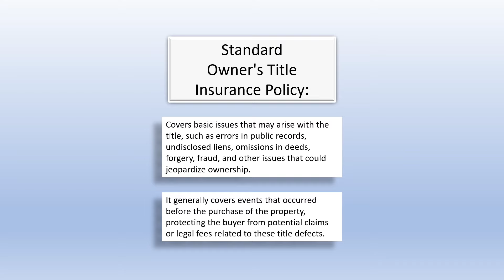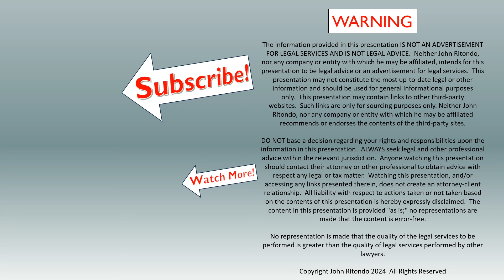Why you NEED Title Insurance - Fence Encroachments Explained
Are you wondering if title insurance will cover an encroaching fence on your property? In this video, we delve into the world of title insurance explained and explore how it can help with encroachment solutions. When it comes to land ownership, risk management is key, and a title policy can provide peace of mind. But what exactly does it cover, and will it protect you from an encroaching fence? Watch to find out how title insurance can help with landownership solutions and protect your property from unexpected issues.